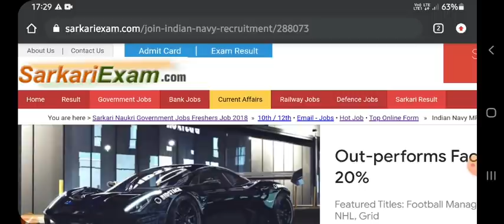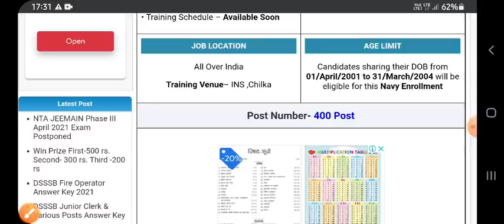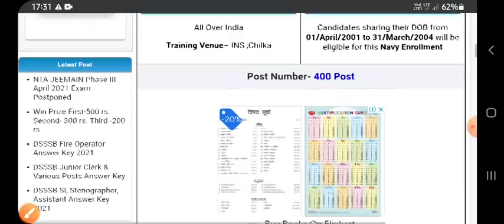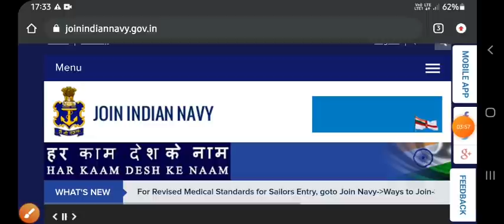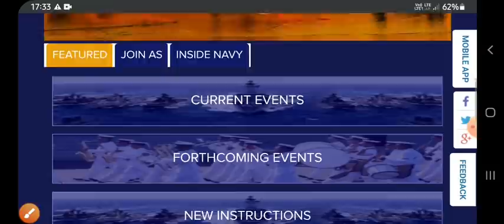Navy MR Bharti 2021 | Expected कब तक | D.O.B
Welcome here-